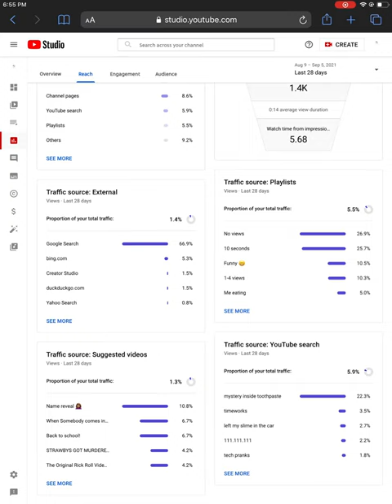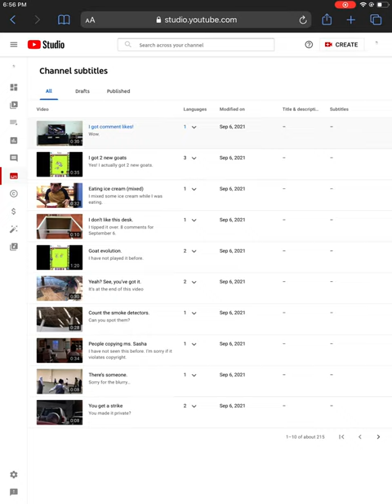YouTube Studio.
This is my channels status.